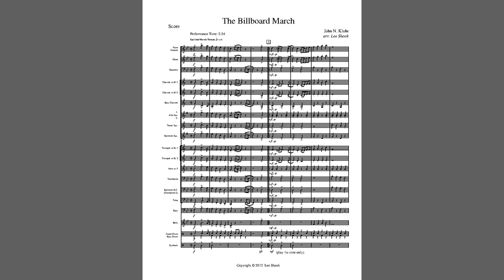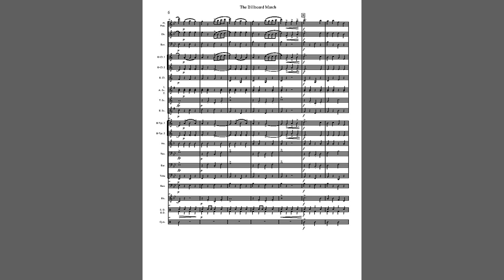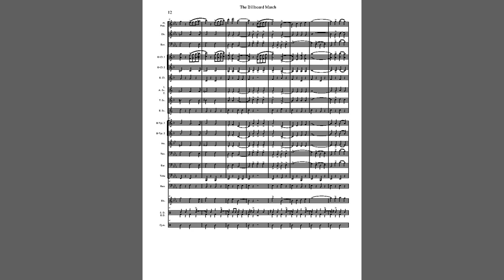The Billboard March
John N. Klohr (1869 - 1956) an American composer, was born in Cincinnati, Ohio. A valve-trombonist by trade, Klohr played in vaudeville bands as well as Henry Fillmore's concert band. He also worked as editor of band and orchestra music for the John Church Publishing Company. The Billboard is a "circus march" and was written in 1901 for the Billboard Music Industry Magazine. The arrangement by Lee Shook maintains the integrity of the original march and, yet, makes this classic march playable by level 2 bands.